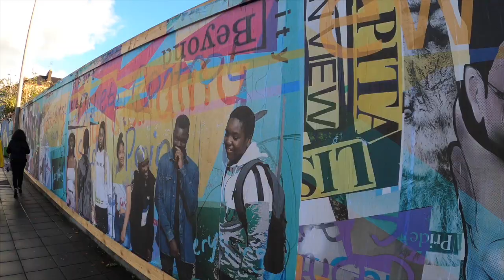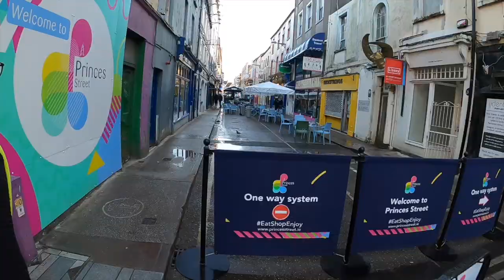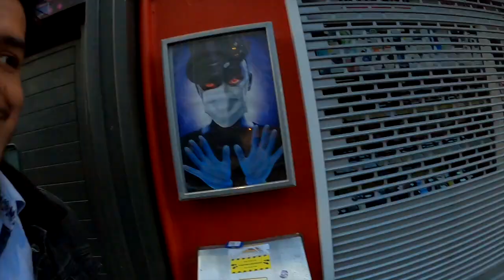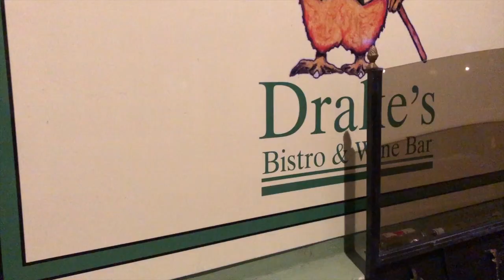CORK CITY TOUR | BEST PLACES TO HANGOUT | WON 100 EUROS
VLOG 23
In this Vlog I am taking a tour of Cork City, and sharing my experience and places to hangout in Cork. I won a bet of 100 Euros and had lot of fun vlogging with my friends I will miss my first international home.
Places visited in this vlog -
1. City Centre
2. Grand Parade
3. Princess Street
4. Istanbull
5. River Lee